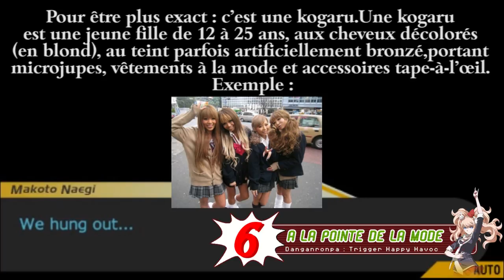10 Anecdotes #1 - Danganronpa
Me voici avec un nouveau concept ! Il est assez simple : les Visual Novels ont pas mal de choses cachées et je me suis dit pourquoi pas les partager ? Donc pour cette série, je vous donne 10 Anecdotes peu connues sur une série de Visual Novel ! Et on commence par la série des Danganronpa. Alors pas de spoilers pour Danganronpa V3 mais des spoils mineurs pour les trois premiers jeu de la série !

Music Used/Musiques utilisées (dans l'ordre) :
Danganronpa 2 : Goodbye Despair Intro
SDR 2 OST 1-14 Re_Mr.Monokuma's Lesson
"Queen of Liars" - Dangan Ronpa Gothic Piano Tribute (Celestia Ludenberg)
SDR 2 OST 1-08-Ms.Monomi's Practice Lesson
Ro-Kyu-Bu Intro Music
Danganronpa - Box 15
Danganronpa OST 1-26-Beautiful Morning
DRAE OST Disc 1-02 Absolute Despair Girls
SDR 2 OST 3-08-Let Us Sing of a Hollow Victory
Danganronpa : Trigger Happy Havoc Intro

(ENGLISH VIEWERS ONLY)

Here's the notes written in French in the trivias but couldn't do the subs for it !

1 : A Christmas Story, film realeased in 1983. Ralphie is the name of the protagonist.

2 : The exact text is : one "honest girl" and one "genius con-man".

3 : The principal characters : Nao Kanzaki & Shinichi Akiyama. There's also Live Drama of that manga !

4 : Yoko Hikasa (seiyu of Kyoko Kirigiri) - Member of the J-Pop Group Ro-Kyu-Bu with Kana Hanazawa, Iguchi Yuka, Hidaka Rina & Ogura Yui. They have done the opening of the anime !

5 : To be precise, she is a kogaru. A kogaru is a young girl, 12-25 years of age with bleached hair, microskirts, fashion clothes and accessories.

6 : Gugnir signifies "swaying one" in old Norse. Fun fact : In Snori's Edda, one of the main texts of the Norse Mythology, Odin fights, Gugnir in head, Fenrir the Wolf...

7 : "Do Ultimate Robots Dream of Electric Clocks ?" is a altenative name for this chapter. It still works with the official name.

8 : "Les Androides rêvent-ils de moutons électriques ?" (original title : "Do Androids dream of Electric Sheep ?") is science-fiction novel made by Phillip K.Dick in 1966. It was first published in French for the first time in 1976 by the Champ Libre editions in the "Chute Libre" collections.